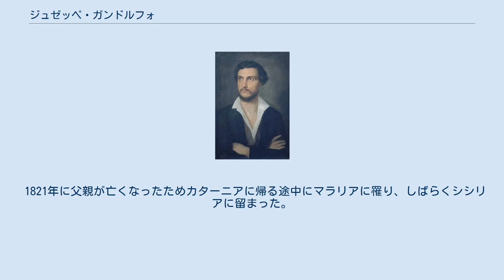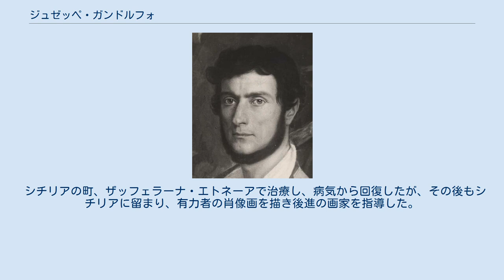ジュゼッペ・ガンドルフォ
ジュゼッペ・ガンドルフォ（Giuseppe Gandolfo、1792年8月28日 – 1855年9月13日）はイタリアの画家である。
新古典派の画家で後半生はシチリアで後進を育てた。
 シチリアのカターニアに生まれた。
初め文学をこころざすが、才能の不足を感じ、父親の意向もあって宝飾品の細工師となるが仕事は成功しなかった。
画家を目指し、シチリアの画家、デジデラート(Matteo Desiderato: 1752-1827)に学んだ後、20代の後半になって、ローマに渡り、エランテ(Giuseppe Errante: 1760–1821)に師事した。
ローマではイギリス大使の依頼を受けて、巨匠の絵を模写し、模写した作品はロンドンに送られた。
フィレンチェに移り、短期間ピエトロ・ベンヴェヌーティの指導を受けた。
 1821年に父親が亡くなったためカターニアに帰る途中にマラリアに罹り、しばらくシシリアに留まった。
1822年にフィレンチェに渡るが再び病状が悪化し医師の勧めでシシリアに戻った。
 シチリアの町、ザッフェラーナ・エトネーアで治療し、病気から回復したが、その後もシチリアに留まり、有力者の肖像画を描き後進の画家を指導した。
指導した芸術家には Salvatore Zurria、Nunzio Licciardello、甥の アントニーノ・ガンドルフォ、Giuseppe Sciuti、Francesco Di Bartoloらがいた。
1855年にカターニアで死去した。